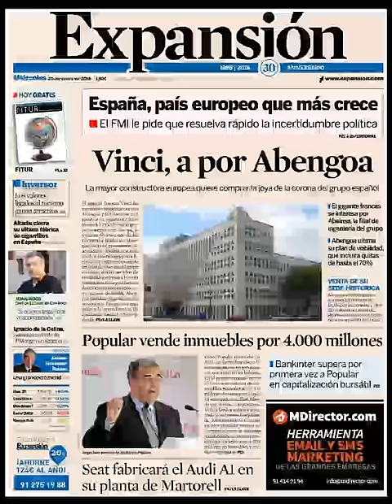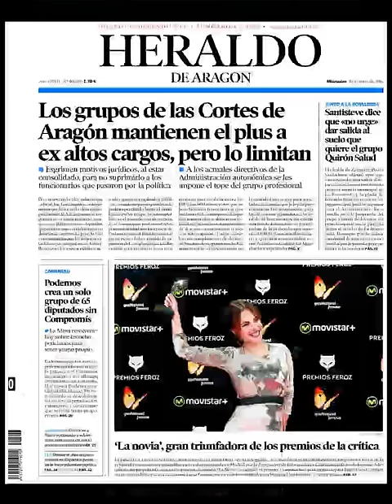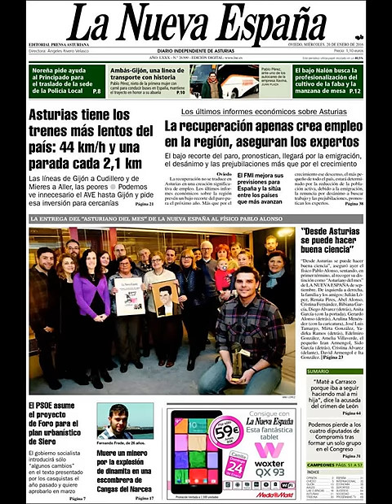Noticias Miércoles 20 Enero 2016 Principales Portadas Titulares Diarios Periódicos España Spain New